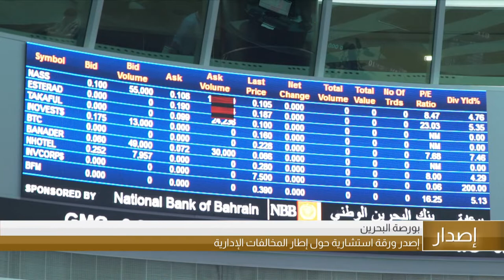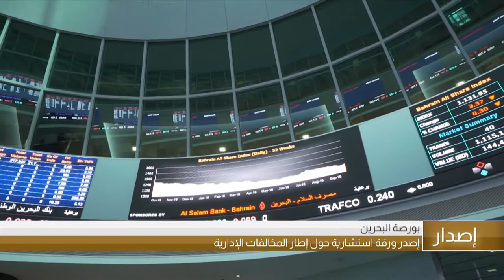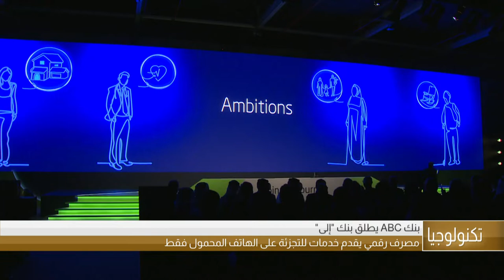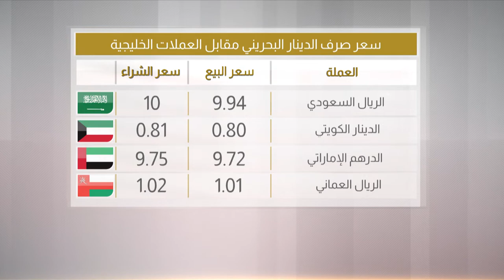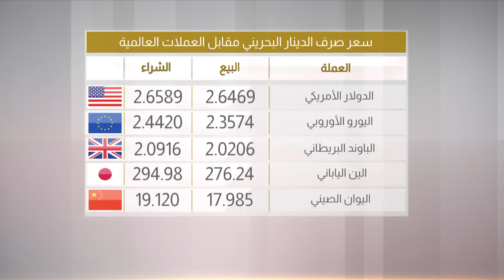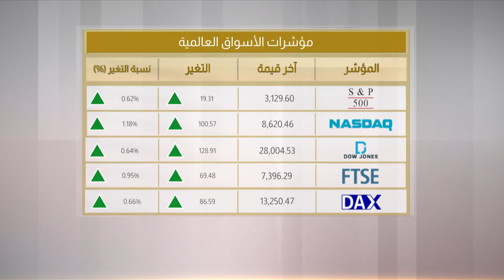البحرين مركز الأخبار : النشرة الإقتصادية 25-11-2019